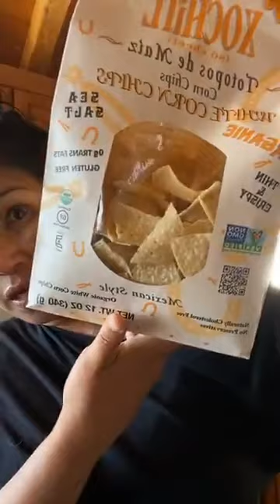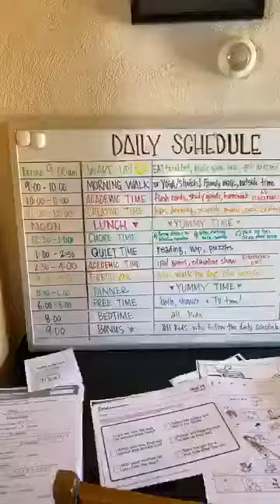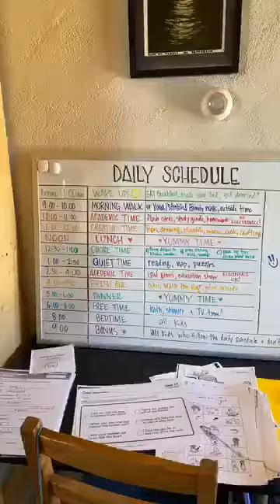Self care conversations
What is happening for self care? all salons are shut down - people getting hairy?